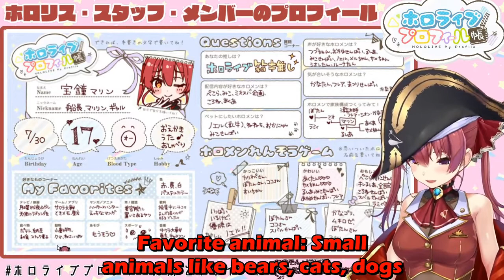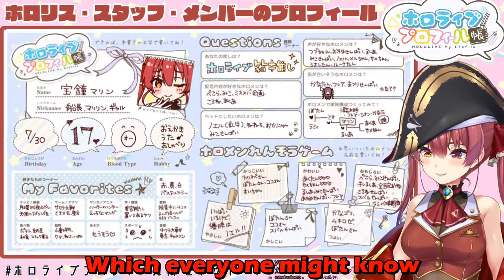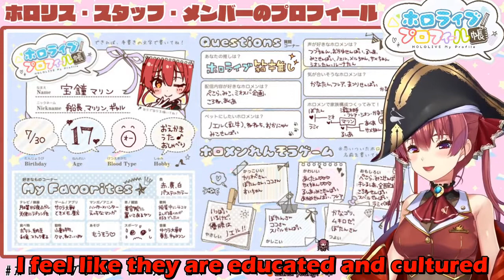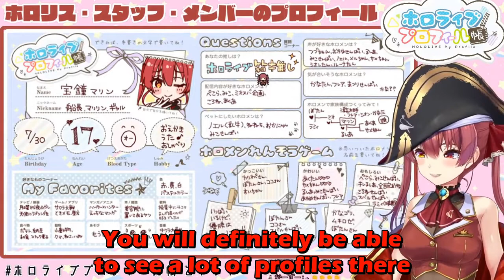Marine Reviews Her Profile [Hololive] [ENG SUBS]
Tell us which virtual youtubers you want us to subtitle.

Stray Cat Cafe is a Discord translation study group that helps you learn to translate. We also do vtuber clips as one of our projects.

Hololive, Nijisanji, Indie, VOMS, or anyone else!